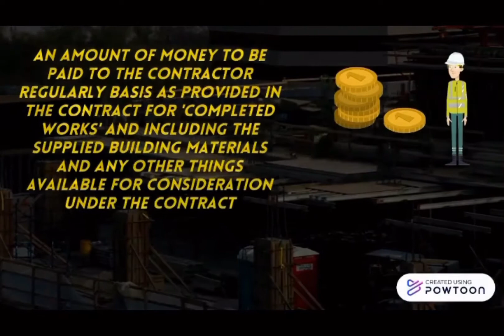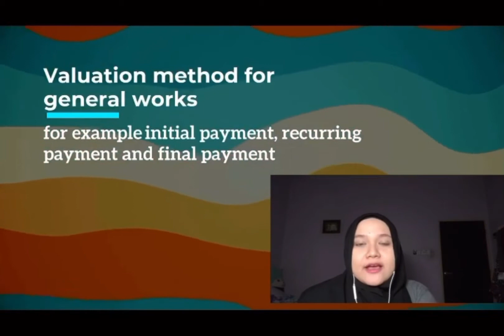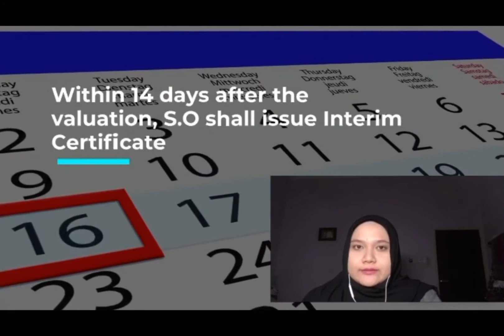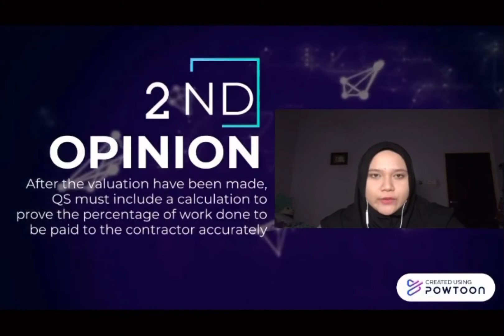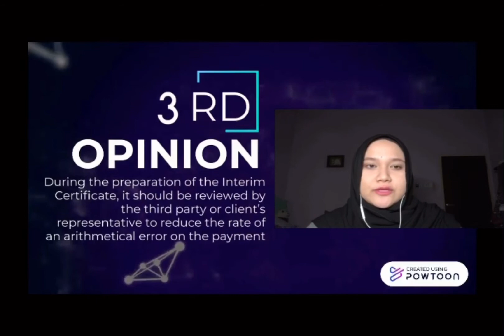THE STEPS OF PREPARING INTERIM PAYMENT & MY OPINION ON HOW TO FURTHER IMPROVISE THE STEP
Hi! My Name is Atiqah Shafwan. This video is for my task to complete my internship. Thank you :)